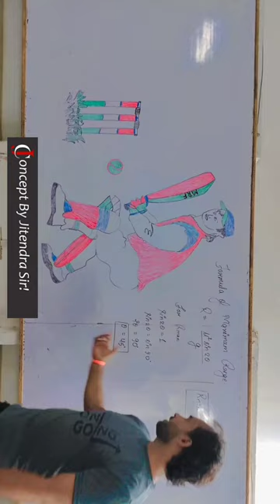find maximum range at a #45 degree 💯.........####